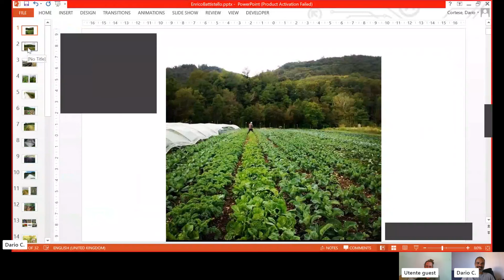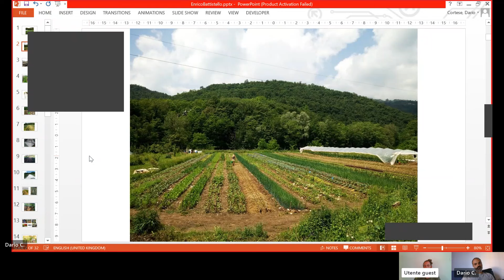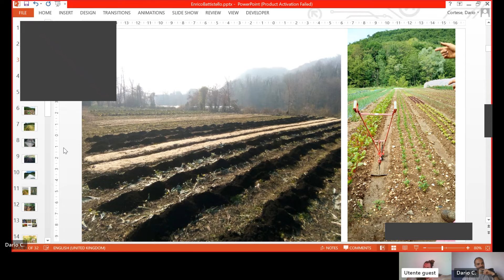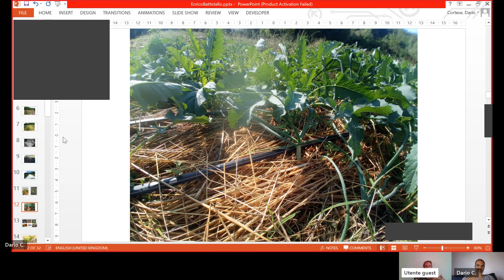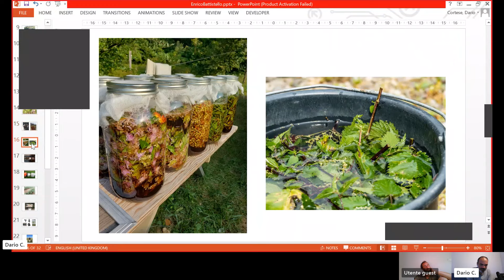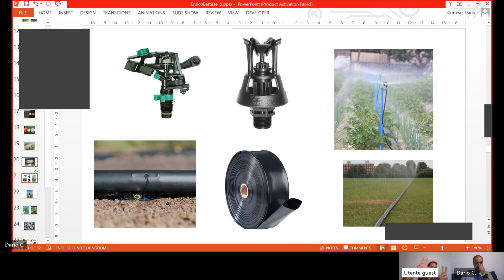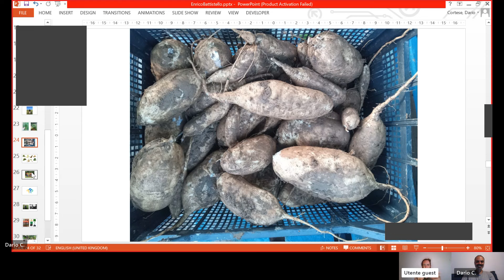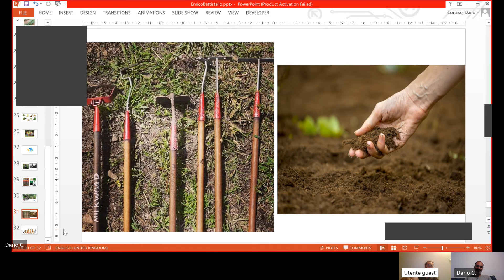Pionieri Ep. 9 - Enrico Battistello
Rieccoci, dopo una pausa più lunga delle precedenti, con una nuova puntata di Pionieri.

In questo episodio ho conversato con Enrico Battistello, un agricoltore di piccola scala ma grande conoscenza, che ha viaggiato e fatto esperienza in contesti agricoli profondamente diversi tra loro. Enrico ha un approccio all'agricoltura, uno stile comunicativo e un'energia vitale contagiosa - che ammiro molto e che hanno reso questa chiacchierata super interessante per me. Spero che la appreziate anche voi.

Grazie come sempre del vostro supporto, e perdonatemi se le prossime conversazioni avranno una frequenza più rada. E' un periodo caldo in tutti i sensi, con mille cose che bollono in pentola (inclusi potenziali ospiti in arrivo sul podcast) ed esperimenti da tenere d'occhio.

Vi ricordo che potete supportare Pionieri su

Orto Foresta - Living Soil Garden è un'azienda agricola Rigenerativa a Ponte dell'Asse - Firenze, gestita da Flavia & Dario. Coltiviamo ortaggi e frutta in un sistema agroforestale mirato alla rigenerazione dell'ecosistema, con particolare attenzione alla fertilità naturale del suolo, della biodiversità e del valore nutritivo dei nostri prodotti. Nel nostro lavoro integriamo i metodi del market gardening biointensivo, del no-dig e dell'agricoltura sintropica.